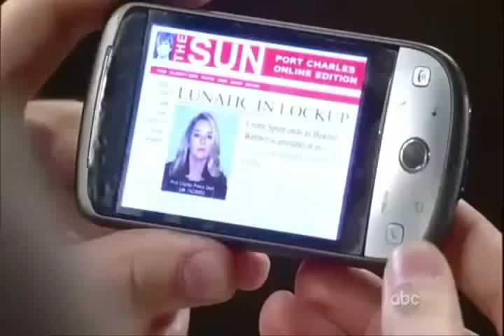Micheal Scenes-1-24-13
Credit for 1-24-13 Scenes goes to jsms99's :).